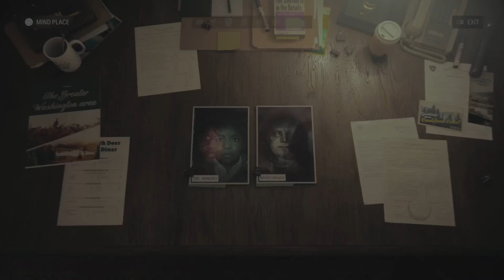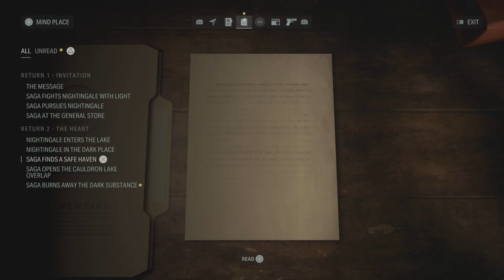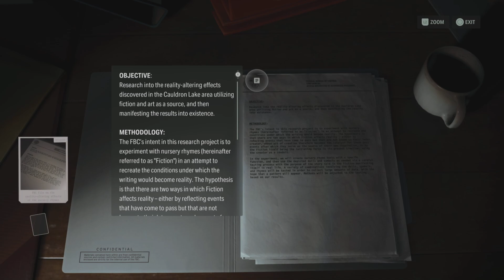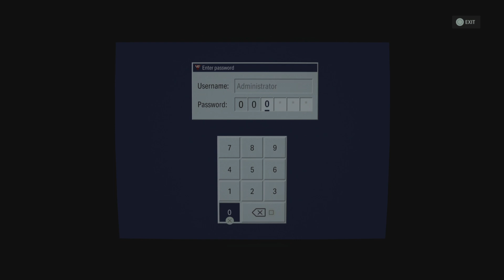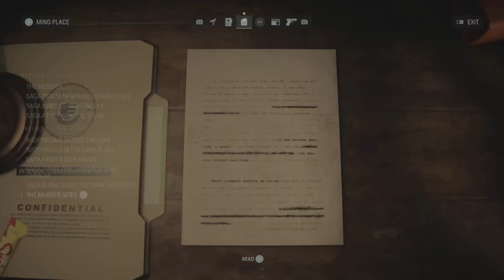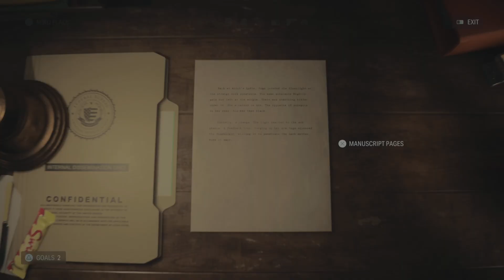Alan Wake 2 PS5 Walkthrough Gameplay Part 3 - Alan Returns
PS5 Alan Wake 2 Walkthrough Gameplay Part 3 where Alan is found at Cauldron Lake at being lost for many years.

► PSN/XBL/Switch - iamhijak

About Alan Wake 2
A string of ritualistic murders threatens Bright Falls, a small-town community surrounded by Pacific Northwest wilderness. Saga Anderson, an accomplished FBI agent with a reputation for solving impossible cases arrives to investigate the murders. Anderson’s case spirals into a nightmare when she discovers pages of a horror story that starts to come true around her. Alan Wake, a lost writer trapped in a nightmare beyond our world, writes a dark story in an attempt to shape the reality around him and escape his prison. With a dark horror hunting him, Wake is trying to retain his sanity and beat the devil at his own game. Anderson and Wake are two heroes on two desperate journeys in two separate realities, connected at heart in ways neither of them can understand: reflecting each other, echoing each other, and affecting the worlds around them. Fueled by the horror story, supernatural darkness invades Bright Falls, corrupting the locals and threatening the loved ones of both Anderson and Wake. Light is their weapon—and their safe haven — against the darkness they face. Trapped in a sinister horror story where there are only victims and monsters, can they break out to be the heroes they need to be?